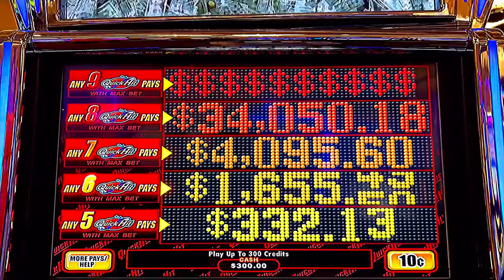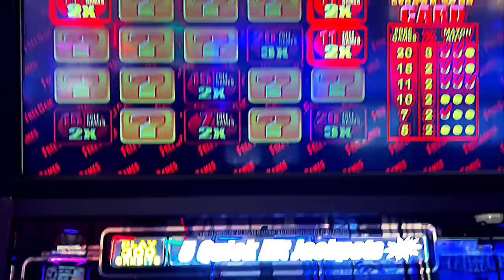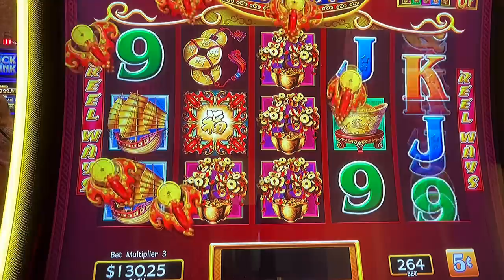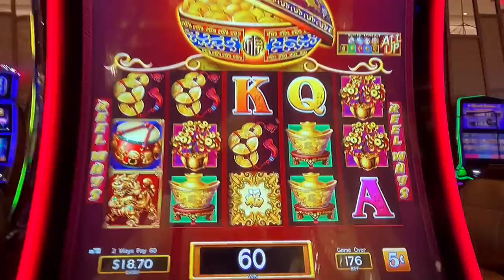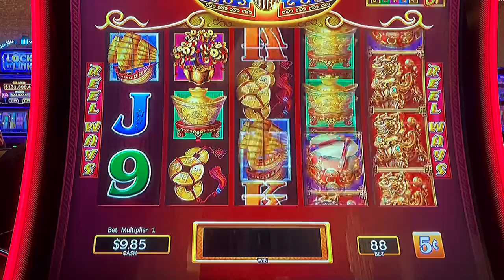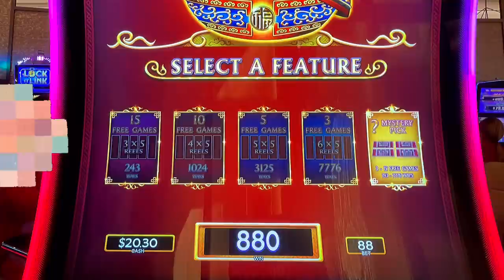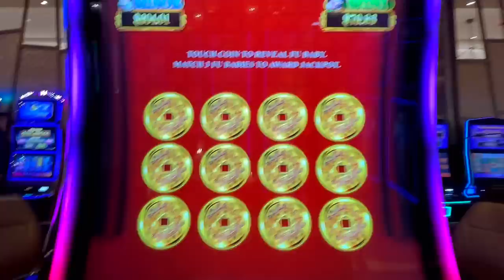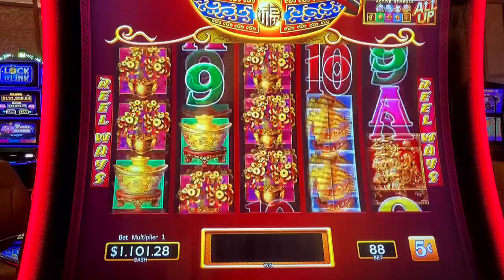Quick Hits ✨& Dancing Drums! Amazing Mystery Pick Bonus Landed!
Hello and Happy Saturday!

Let’s try our luck on tow hard slot machine games, well they are for me 😂

Hope you enjoy this round of gaming, Let’s Play 🥳

Please leave my video a 👍 and follow for more fun slot gaming videos!